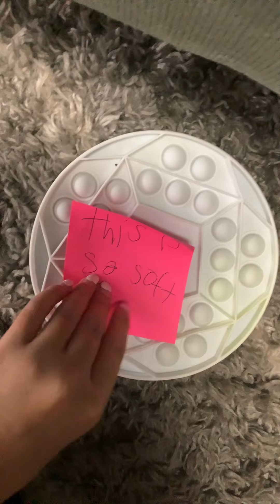December 29, 2021